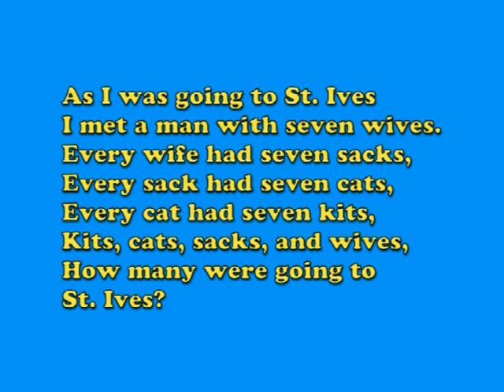Mother Goose - Going To St. Ives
Grandpa reads Mother Goose "Going To St. Ives"